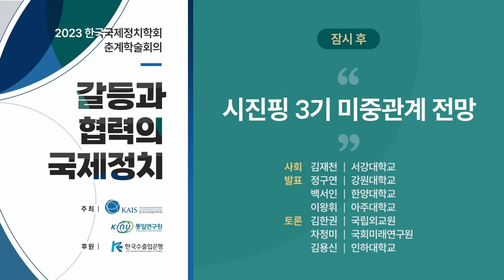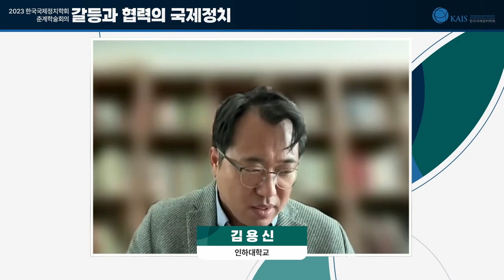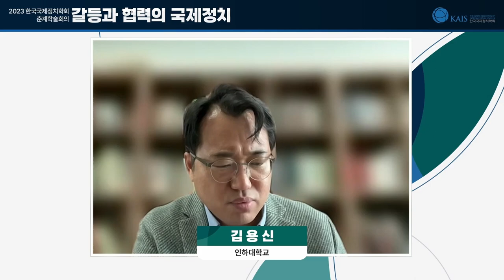2023 춘계학술회의(2023.04.28.)_1회의실_2패널